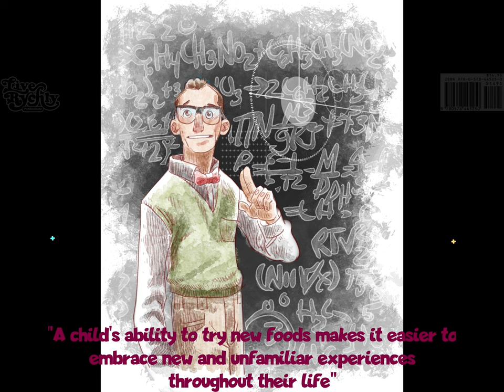Fancy Food - Animated children's book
I came across these files and decided this story is worthy of a share. Acquiring some editing software and a mic I tried to make these words come alive. On that note, this is my first go at editing, so be easy on me.

This is a children's book I wrote a lifetime ago. Coming to fruition in the wake of a divorce, I was missing the little human I was suppose to take care of so I decided to finish this book so we could still hang out on the literary side of things. But as you could imagine any similarities are purely coincidental. The backstory of the conception this piece is long and might find itself the star of another video, so I'll spare you the details for now.

 The following is from a press release that was put out prior to the release of this book.

Fancy Food follows a father and son exploring a delicious and colorful culinary exploration as delightfully written as it is illustrated. The book explores new and exotic flavors and foods in a way that children of all walks of life can relate.

Paradisiac could not be happier to be bringing this your way, slated for a Summer 2018 release, please stay tuned for further developments and as always thank you for your continued support!
“Fancy Food is a way to help children build confidence around new foods. Introducing children to new and exciting textures and flavors at an early age is a unique and engaging way to teach empathy and bridge the culture gap. By expanding their eating repertoire now and throughout their lives you can help build a healthy sense of wonderment and curiosity.”

Behold! Fancy Food in all of its glory...

Copywrite free Dance Party -

Unicorn Heads -
Boardroom Theme
My Train's a Comin'
Weekend in Tattoine

Joey Pecorano -
Jazz Mango
Jazz Apricot

Peacefully

Magic in the Other -
Rain Forest Canopy

An all persons in this work is a disclaimer in which a work of media states that all persons portrayed in it are fictitious. This is done to reduce the possibility of legal action for libel from any person who believes that he or she has been libeled via their portrayal in the work whether portrayed under their real name or a different name and/or within/herein alternate timeline.